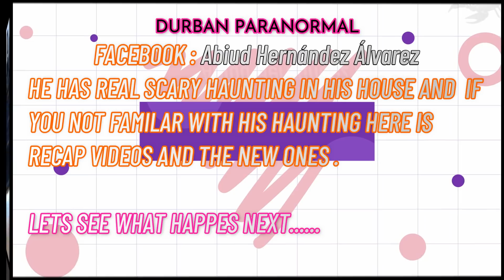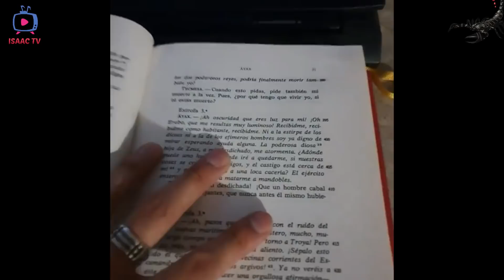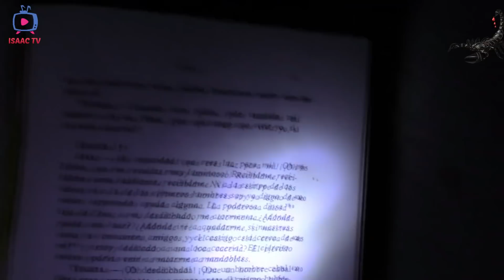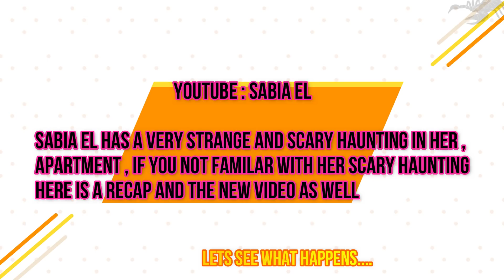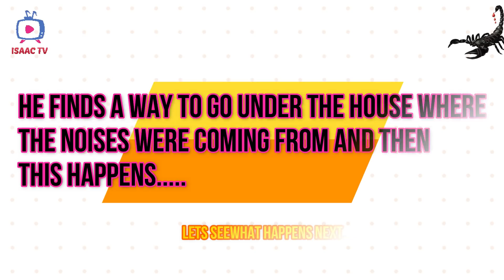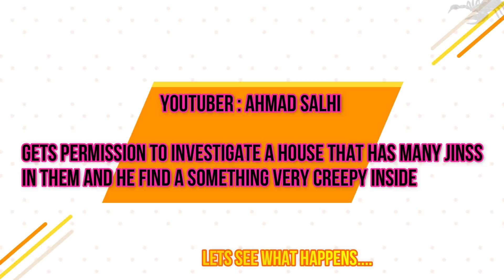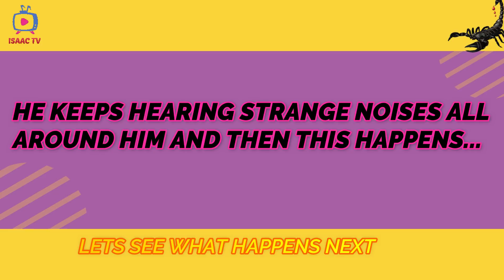SCARY VIDEOS YOU SHOULD NOT WATCH AFTER 10